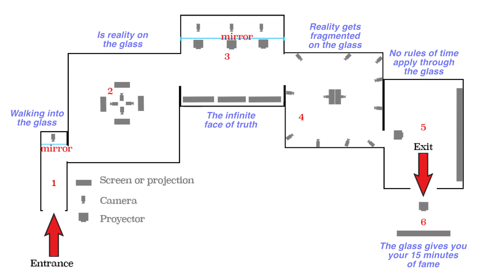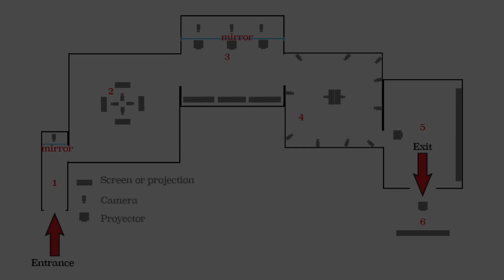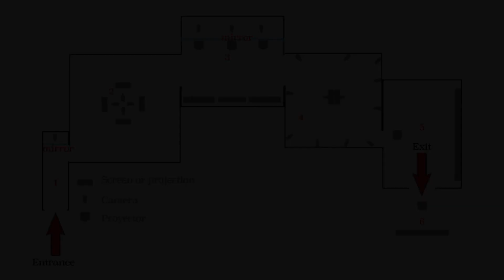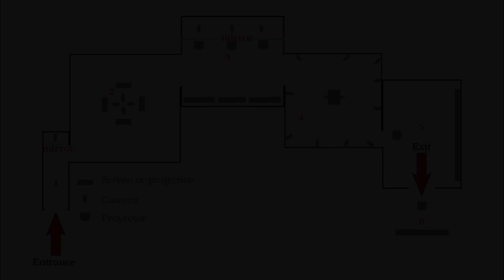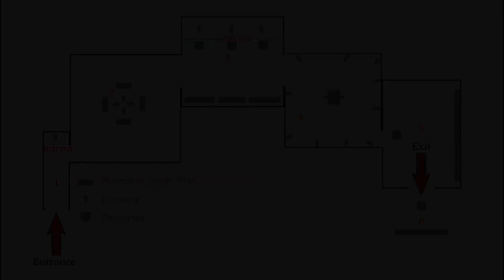When You Look Through The Glass